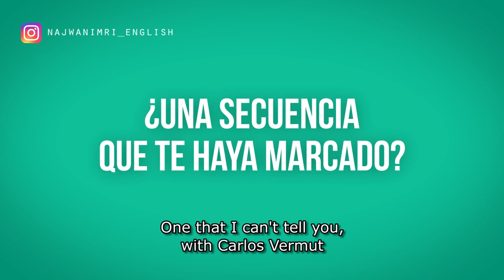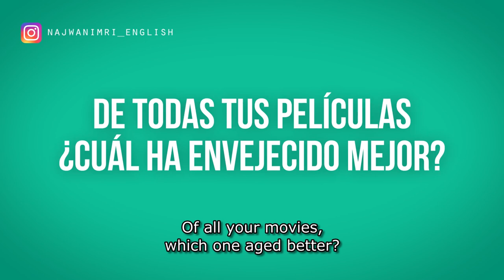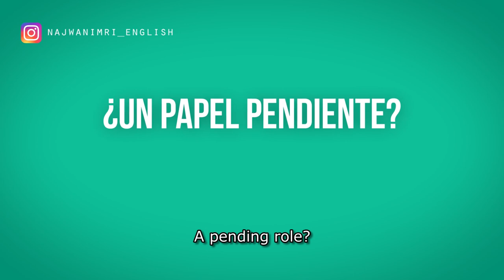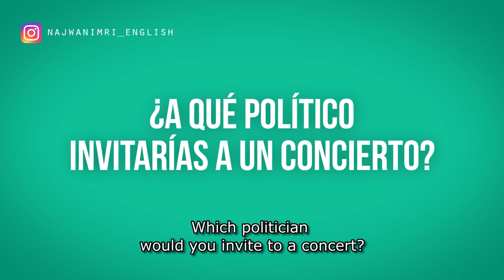Quick Test to Najwa Nimri - Jun, 2018 - English Subs - (Test Rápido a Najwa Nimri)